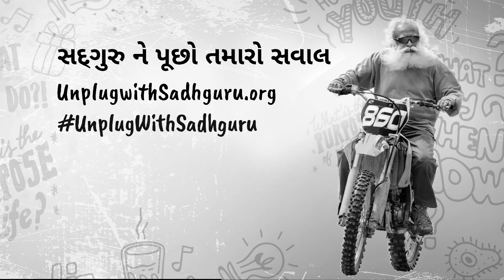વંશ નો આપણા જીવન પર કેટલો પ્રભાવ પડે છે?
વંશ નો પ્રભાવ કેટલી ઉંમર સુધી પડે છે? સદગુરુ બતાવે છે કે ૨૧ ની ઉંમર પછી માતા - પિતા અને બાળકોના સંબંધોમાં કર્મ બંધનોના સ્તર પર ફેરફાર આવે છે. જાણીયે કેવી રીતે...